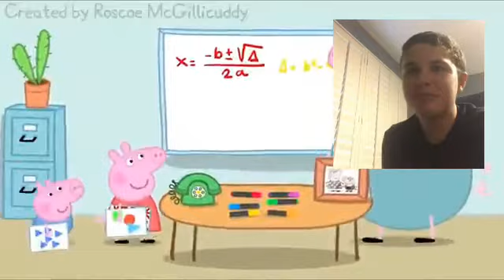Reaction: Peppa Breaks a Table!